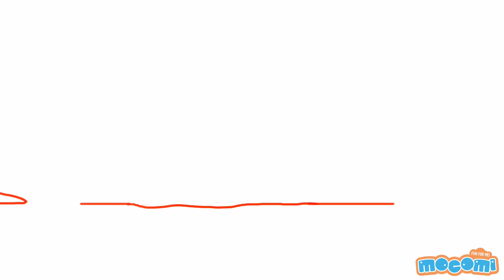How To Draw A Snail - Step By Step Drawing for Kids | Educational Videos by Mocomi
presents : How to Draw A Snail (Step By Step)

In this simple step by step guide learn how to draw a snail in a simple and interactive way. You just need a red pen and a paper to start drawing a snail in next 2 minutes!

Follow these 8 steps to draw a snail,

1. First, draw a long rectangular shape.
2. Next, draw a curve attached to the first shape, for the snail’s body.
3. Now, draw a pointy lying down triangle after the body.
4. Draw the snail’s tentacles, eyes and mouth.
5. Draw a spiral in the snail’s body. Add detail for a realistic effect.
6. Erase lines as shown.
7. Shade the body.
8. Watch your snail move slowly away in the video. Hit pause and draw and keep doing so until your drawing is complete. If you don’t understand a step, go back, erase a line and do it again. Happy drawing!

For more such fun learning and cool How To Draw videos go